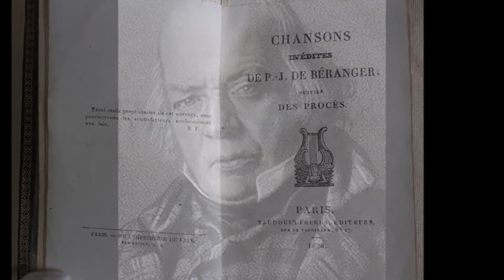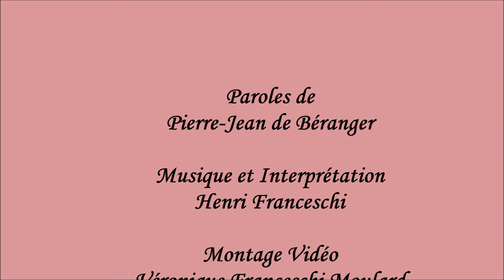" Les gourmands " Poème de Pierre-Jean de Béranger, musique d'Henri Franceschi et le texte.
J'ai le plaisir durant dix jours de vous présenter un poème de Monsieur Pierre-Jean de Béranger célèbre chansonnier ( 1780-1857 ).Aujourd'hui lundi 25 mai 2020 " Les gourmands "
  L'auteur.
 Les gourmands

À Messieurs les gastronomes.

Gourmands, cessez de nous donner
La carte de votre dîner :
Tant de gens qui sont au régime
Ont droit de vous en faire un crime.
Et d'ailleurs, à chaque repas,
D'étouffer ne tremblez-vous pas ?
C'est une mort peu digne qu'on l'admire.
Ah ! pour étouffer, n'étouffons que de rire ;
N'étouffons, n'étouffons que de rire.

La bouche pleine, osez-vous bien
Chanter l'Amour, qui vit de rien ?
A l'aspect de vos barbes grasses,
D'effroi vous voyez fuir les Grâces ;
Ou, de truffes en vain gonflés,
Près de vos belles vous ronflez.
L'embonpoint même a dû parfois vous nuire.

Vous n'exaltez, maîtres gloutons,
Que la gloire des marmitons :
Méprisant l'auteur humble et maigre
Qui mouille un pain bis de vin aigre,
Vous ne trouvez le laurier bon
Que pour la sauce et le jambon ;
Chez des Français quel étrange délire !

Pour goûter à point chaque mets,
A table ne causez jamais ;
Chassez-en la plaisanterie :
Trop de gens, dans notre patrie.
De ses charmes étaient imbus ;
Les bons mots ne sont qu'un abus ;
Pourtant, messieurs, permettez-nous d'en dire.

Français, dînons pour le dessert :
L'Amour y vient, Philis le sert ;
Le bouchon part, l'esprit pétille ;
La Décence même y babille,
Et par la Gaîté, qui prend feu,
Se laisse coudoyer un peu.
Chantons alors l'aï qui nous inspire.

Chanson écrite en 1810.

Pierre-Jean de Béranger.